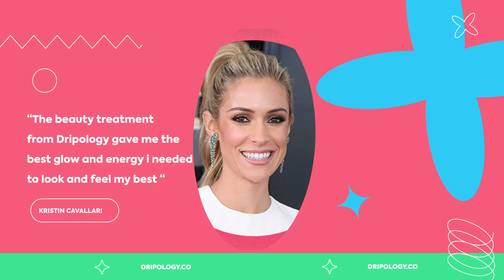Dripology Promo l Empower yourself to take control of your wellness.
DRIP BENEFITS
Our convenient mobile drip treatments will leave you feeling restored and invigorated. Each IV drip treatment is administered on location by one of our experienced and licensed Register

3402 Glendale Boulevard, Los Angeles, 90039. CA